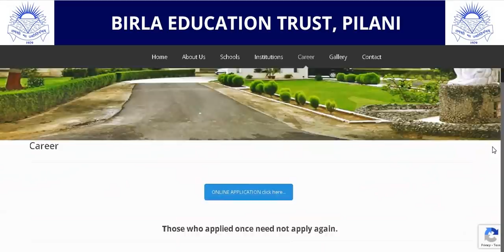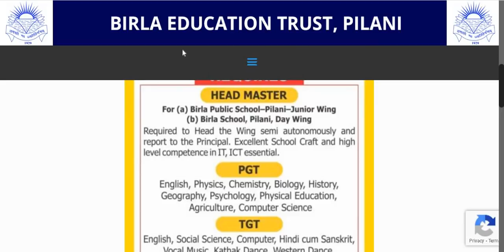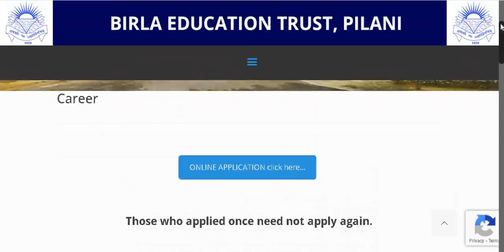BIRLA RESIDENTIAL SCHOOL TEACHERS RECRUITMENT 2022 II ALL SUBJECTS I 45000 WITH PF GRATUITY I NO FEE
BIRLA RESIDENTIAL SCHOOL TEACHERS RECRUITMENT 2022 II ALL SUBJECTS I 45000 WITH PF GRATUITY I NO FEE II

BELOW IS WEBSITE LINK TO SEE THE DETAILS AND APPLY ONLINE